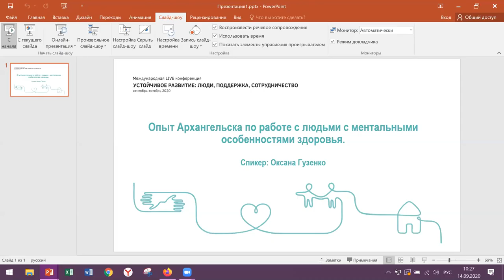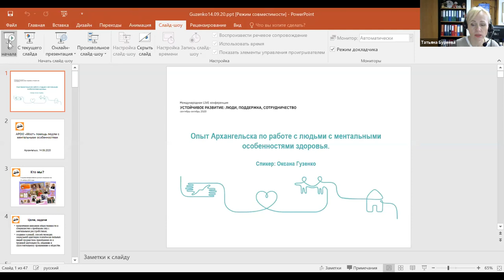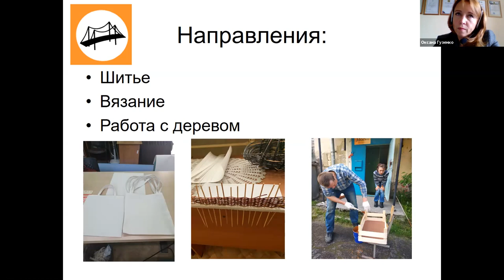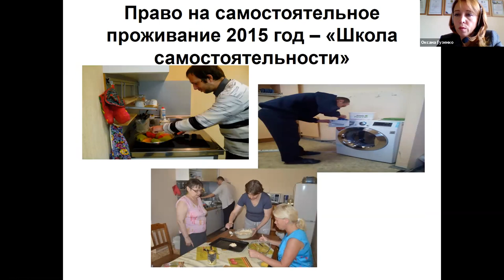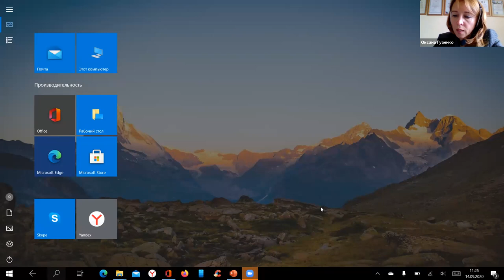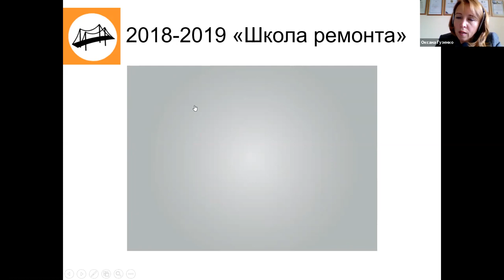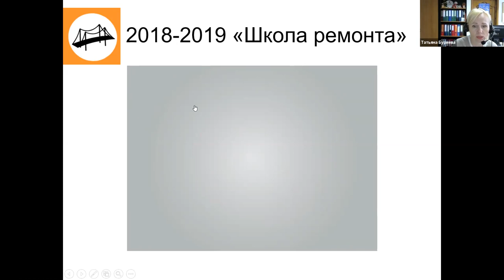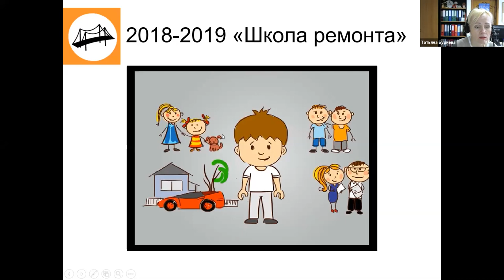Опыт Архангельска по работе с людьми с ментальными особенностями здоровья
Оксана Гузенко, руководитель Архангельской общественной организации «Мост», рассказывает о работе с людьми с ментальными особенностями в Архангельской области.